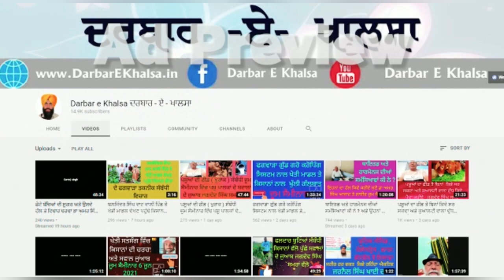ਸਕੂਲ ਦੇ ਸਾਇੰਸ ਟੀਚਰ ਫਗਵਾੜਾ ਖੇਤੀ ਮਾਡਲ ਦੇਖਣ ਲਈ ਪਹੁੰਚੇ ਪਿੰਡ ਕਾਲਾ ਬੂਲਾ # phagwara good grow # organic #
# ਖੇਤ ਦੀ ਮਿੱਟੀ ਤੇ ਸਬਜੀ ਵੀ ਟੈਸਟ ਕਰਣਗੇ ਸਾਇੰਸ ਟੀਚਰ # organic farming # kala bula #

ਫਗਵਾੜਾ ਗੁੱਡ ਗਰੋਅ ਕਰੌਪਿੰਗ ਸਿਸਟਮ ਦੇ ਟੈਲੀਗਰਾਮ ਗਰੁੱਪ ਵਿੱਚ ਜੁੜਨ ਲਈ    ਹੇਠ ਦਿੱਤੇ ਲਿੰਕ ਰਾਂਹੀ ਜੁੜੋ

ਕਿਰਪਾ ਕਰਕੇ ਇਹ ਸਾਰੀ ਪੋਸਟ ਪੜਿਓ

ਸਿਹਤ ਅਤੇ ਸਿਹਤਮੰਦ ਖੇਤੀ ਦੇ ਪ੍ਰਚਾਰ  ਲਈ ਇਸ ਪੋਸਟ ਨੂੰ ਵੱਧ ਤੋ ਵੱਧ ਗਰੁੱਪਾ ਚ ਸੇਅਰ ਕਰੋ ਜੀ
ਲਓ ਜੀ ਸਾਰੀਆਂ ਜਾਣਕਾਰੀਆਂ ਇੱਕ ਪੋਸਟ ਚ ਹੀ ਪਾ ਦਿੱਤੀਆ
ਜਿਸ ਦੀ ਕਿਸੇ ਵੀਰ ਨੂੰ ਜਰੂਰਤ ਹੈ
ਉਹ ਲਾਭ ਲੈ ਸਕਦਾ ਹੈ

ਫਗਵਾੜਾ ਗੁੱਡ ਗਰੋਅ ਕਰੌਪਿੰਗ ਸਿਸਟਮ
ਦਾ
     ਜੂਮ ਸੈਮੀਨਾਰ
        ਹਰ ਮੰਗਲਵਾਰ
ਬੁੱਧਵਾਰ
ਵੀਰਵਾਰ
8 ; 30 ਵਜੇ ਸ਼ਾਮ ਸੁਰੂ ਹੁੰਦਾ ਹੈ
ਹਰ ਵਾਰ ਇਹ ਹੀ ਲਿੰਕ ਹੁੰਦਾ
ਸੇਵ ਕਰਕੇ ਰੱਖ ਲਵੋ
ਵੱਧ ਤੋ ਵੱਧ ਕਿਸਾਨ ਸਾਮਲ ਹੋਇਆ ਕਰੋ
ਜੂਮ ਲਿੰਕ ਹੇਠ ਦਿੱਤਾ ਹੈ

Zoom I'd
Pw 123456

ਫਗਵਾੜਾ ਗੁੱਡ ਗਰੋ ਕਰੋਪਿੰਗ ਸਿਸਟਮ ( ਫਗਵਾੜਾ ਤਕਨੀਕ ) ਦੀਆਂ ਚਾਰੇ ਵੀਡੀਉ ਦੇਖਣ ਲਈ ਹੇਠ ਲਿੰਕ ਦੇ ਦਿੱਤੇ ਹਨ ,ਇਹ ਦੇਖੋ ਜਰੂਰ ਅਤੇ ਸੇਅਰ ਕਰੋ , ਇਹ ਪੋਸਟ ਸੇਵ ਕਰਕੇ ਰੱਖ ਲਵੋ
ਪਹਿਲੀ ਵੀਡੀਉ ਪਾਰਟ ੧

ਇਹ ਫਗਵਾੜਾ ਤਕਨੀਕ ਨਾਲ ਸੰਬੰਧਿਤ ਵੀਡੀਉ ਦੀ ਪਲੇਅ ਲਿਸਟ ਹੈ

ਡਾਕਟਰ ਅਮਰ ਸਿੰਘ ਆਜਾਦ ਦੇ ਵੱਖ ਵੱਖ  ਬਿਮਾਰੀਆਂ ਦੀ ਜਾਣਕਾਰੀਆਂ ਦੀ ਪਲੇਅ ਲਿਸਟ ਇਸ ਲਿੰਕ ਰਾਂਹੀ ਸੁਣੋ

ਇਸ ਫੇਸਬੁੱਕ ਪੇਜ ਨੂੰ ਲਾਈਕ ਕਰ ਲਵੋ , ਇਸ ਤੇ ਵੀ ਸਿਹਤ , ਮਨੁੱਖਤਾ , ਸਰਬੱਤ ਦਾ ਭਲਾ , ਖੇਤੀ ਨਾਲ ਸੰਬੰਧਿਤ ਵੀਡੀਉ ਮਿਲਣਗੀਆਂ

ਜਿਹੜੇ ਕਿਸਾਨ ਵੀਰ ਫਗਵਾੜਾ ਤਕਨੀਕ ਦੀ ਪੂਰੀ ਜਾਣਕਾਰੀ ਲੈਣਾ ਚਹੁੰਦੇ ਹਨ ਅਤੇ ਬਿਨਾਂ ਯੂਰੀਆ ਡੀ ਏ ਪੀ ਖਾਦਾ ਦੇ ਵੱਧ ਝਾੜ , ਵੱਧ ਮੁਨਾਫੇ ਨਾਲ ਖੇਤੀ ਦਾ ਕੁਦਰਤੀਕਰਣ ਕਰਣਾ ਚਹੁੰਦੇ ਨੇ ਅਤੇ ਡਾ ਅਮਰ ਸਿੰਘ ਆਜਾਦ ਦੀ ਲਹਿਰ ਬਿਨਾਂ ਐਲੋਪੈਥੀ ਦਵਾਈਆਂ ਦੇ ਤੰਦਰੁਸਤ ਰਹਿਣ ਨਾਲ ਜੁੜਣਾ ਚਹੁੰਦੇ ਹਨ , ਉਹ 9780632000 ਤੇ ਵਟਸਅਪ ਕਰੋ ,  ਹਰ ਮੰਗਲਵਾਰ , ਬੁੱਧਵਾਰ , ਵੀਰਵਾਰ ਸ਼ਾਮ ਅੱਠ ਵਜੇ ਫਗਵਾੜਾ ਗੁੱਡ ਗਰੋ ਕਰੋਪਿੰਗ ਸਿਸਟਮ ਦਾ ਜੂਮ ਸੈਮੀਨਾਰ ਹੁੰਦਾ ਹੈ , ਜਿਸ ਵਿੱਚ ਜੁੜ ਕੇ ਤੁਸੀ ਫਿਰੀ ਜਾਣਕਾਰੀ ਪ੍ਰਾਪਤ ਕਰ ਸਕਦੇ ਹੋ , ਇਸ ਮੈਸਜ ਨੂੰ ਵੱਧ ਤੋ ਵੱਧ ਲੋਕਾਂ ਤੱਕ ਪਹੁੰਚਾ ਕੇ ਇਸ ਲਹਿਰ ਨੂੰ ਘਰ ਘਰ ਤੱਕ ਪਹੁੰਚਾਉਣ ਵਿੱਚ ਸਹਿਯੋਗ ਦਿਉ , ਧੰਨਵਾਦ

# ਕਾਲਾ ਪੀਲੀਆ ਕਿਉ ਅਤੇ ਕਿਵੇ , ਇਲਾਜ ਬਿਨਾਂ ਦਵਾਈਆਂ ਤੋ ਕਰੋ - ਡਾ : ਅਮਰ ਸਿੰਘ ਆਜਾਦ ਸੂਖਮ ਜੀਵ ਸਾਡੇ ਜੀਵਨ ਦਾ ਕਿਵੇ ਹਿੱਸਾ ਹਨ ਅਨਮੁੱਲ ਜਾਣਕਾਰੀ ਪਾਰਟ 1- ਡਾਕਟਰ ਅਮਰ ਸਿੰਘ ਆਜਾਦ # ਬਾਡੀ ਬਿਲਡਰ ਬਣਾਉਣ ਵਾਲੇ ਵੀਰਾਂ ਲਈ ਡਾ ; ਆਜਾਦ ਦੇ ਸੁਝਾਅ # # ਮਿਲਟ ਖਾਣ ਵਾਲਿਆਂ ਦੇ ਭਾਰ ਘਟਣ ਤੇ ਚਿੰਤਾ ਕਰਣ ਦੀ ਲੋੜ ਨਹੀ - ਡਾਕਟਰ ਆਜਾਦ # ਨਸਿਆਂ ਦੀ ਸੁਰੂਆਤ ਤੋ ਅੱਜ ਤੱਕ ਦੇ ਹਲਾਤਾਂ ਦੀ ਚੀਰ ਫਾੜ ਸੁਨਣਯੋਗ ਭਾਗ ਦੂਜਾ- ਅਮਰ ਸਿੰਘ ਆਜਾਦ #